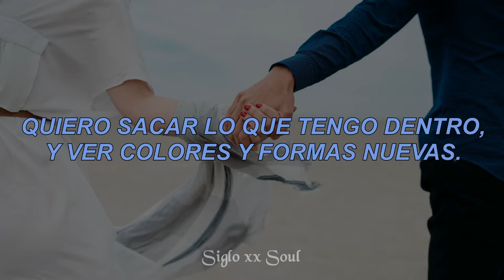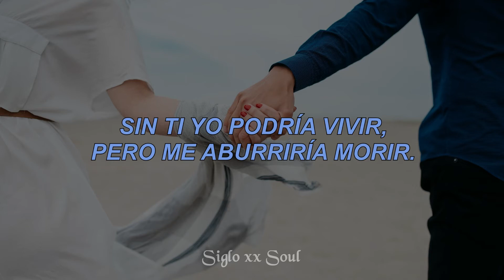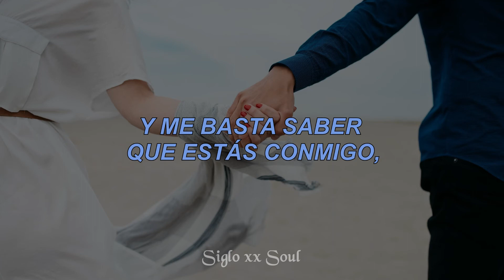Diego Bertie – Que Difícil Es Amar (Letra).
Artista: Diego Bertie.
Año: 1997.
Álbum: Fuego Azul.

Letra:

Hoy ha salido ese sol de nuevo,
Y día a día se hace una vida.
Quiero sacar lo que tengo dentro,
Y ver colores y formas nuevas.

Contigo no existe final,
Solo un largo camino que andar.
Las sombras me acompañarán,
¡Y con dragones habrá que luchar!

Y me basta saber que estás conmigo,
Que donde vaya siempre tu estarás.
Que el miedo que sentí nos una tanto,
¡Qué difícil es amar!

A veces me miro al espejo,
Y me doy cuenta que uno es ninguno.
Pero despierto y te veo a mi lado,
Y ya nada importa tanto.

Sin ti yo podría vivir,
Pero me aburriría morir.
Tú eres mi fantasía,
¡Tengo tantas ganas de vivir!

¡Qué difícil, que difícil es amarte así!